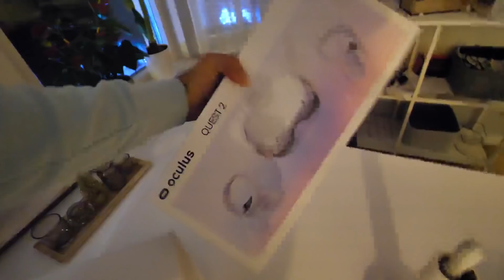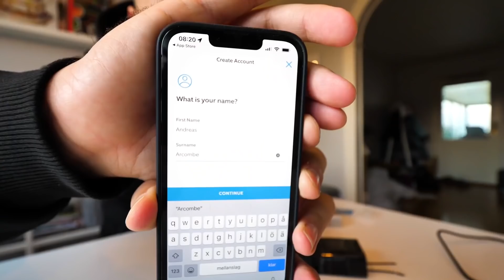JULPYNTAR - RÄDD för TOMTEN & VINTER SHOPPING | Jul VLOGG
Julkaos med hela Familjen :)
Denna videon är dessutom ett samarbete tillsammans med RING.
Läs mer om produkten här:
Om du vill köpa den så kan du göra det här: